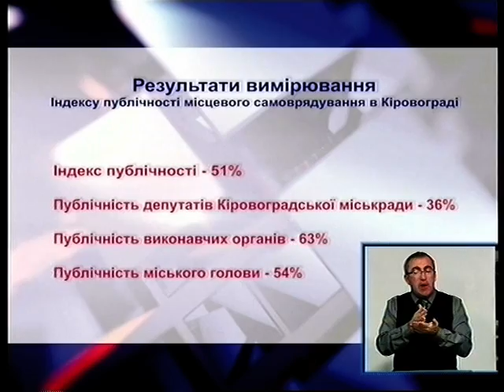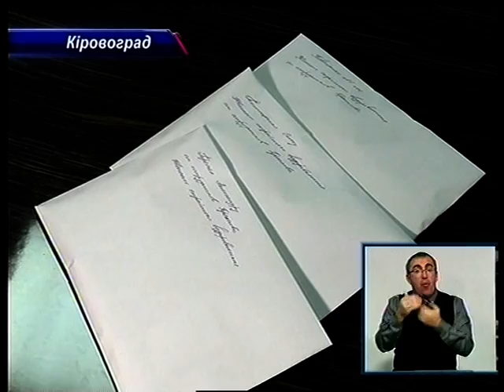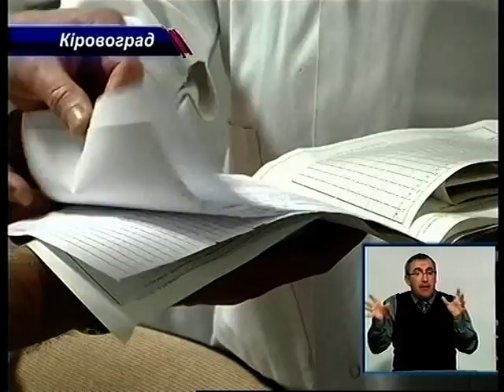День за днем 11.11.2014